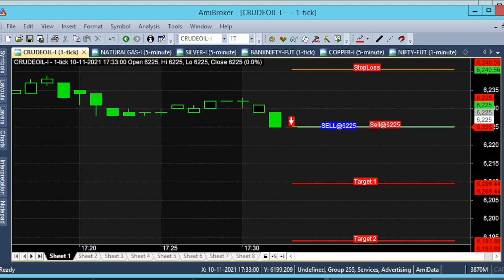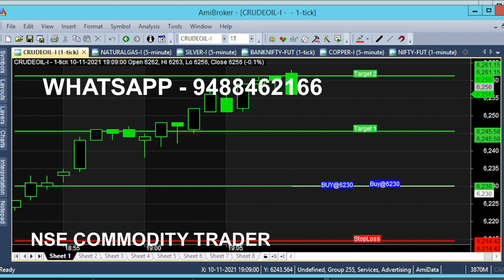Crude Oil 5 Pm Chart Intraday Breakout Trading Tips | Candlestick Chart Breakout Strategy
Crude Oil Candlestick Chart Breakout Strategy, Crudeoil 5 pm intraday breakout trading tips.

⏱️⏱️TIME CODES⏱️⏱️
0:00​ - Intro
0:10 - Sell Call Breakout
1:00 - Candlestick Strategy
2:00​ - Why 5pm market
2:40​ - 15 Minutes Trading Time
3:20​ - 6 PM Market
4:10​ - Second Target Achieved